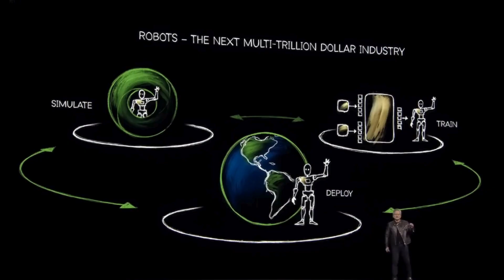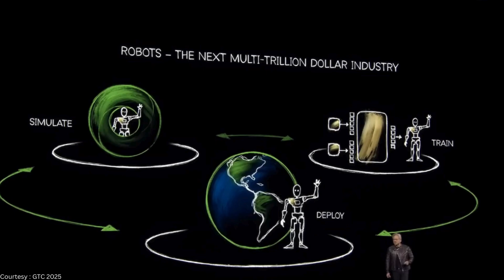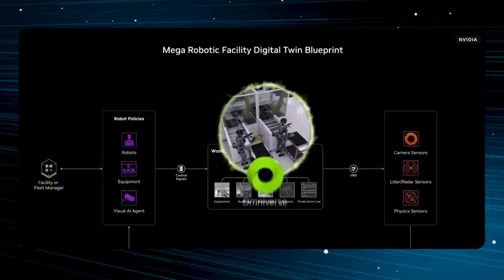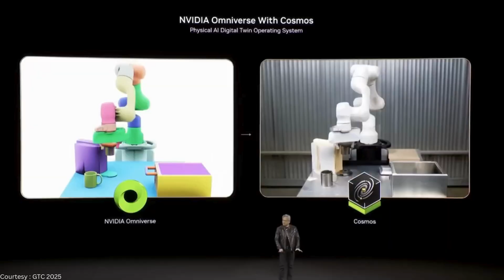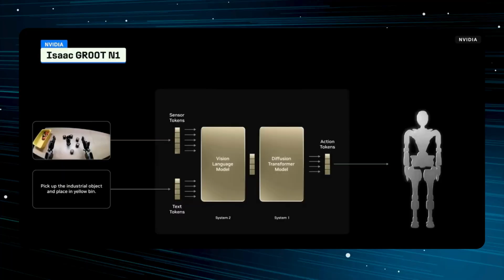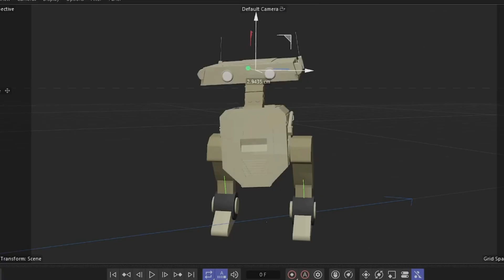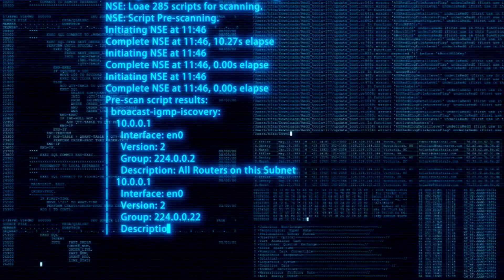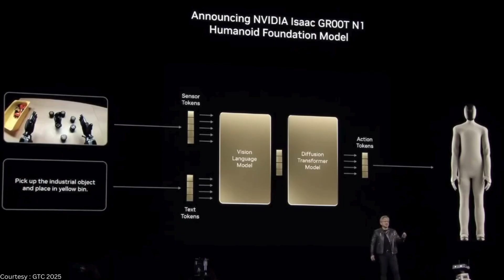Jensen Huang Reveals AMAZING New Tech At NVIDIA GTC 2025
At GTC 2025, NVIDIA unveiled groundbreaking advancements in humanoid robotics, including the open-source Isaac GR00T N1 foundation model and the adorable BLUE robot.

These innovations promise to revolutionize industries, address the global labor shortage, and democratize robotics development. With the Isaac GR00T N1, developers can now access a unified platform to build robots that learn, decide, and adapt like never before. Paired with Newton, a physics engine developed in collaboration with Google DeepMind and Disney Research, these tools are set to accelerate the robotics revolution. Watch as we explore how synthetic data generation and open-source robotics are shaping the future of AI-powered robots.

Curious about how NVIDIA’s latest announcements will shape the future of robotics? Wondering what the Isaac GR00T N1 and Blue robot mean for industries like manufacturing, healthcare, and entertainment? Look no further! This video dives deep into the robotics revolution, exploring how synthetic data, open-source platforms, and AI-powered models are paving the way for intelligent, adaptable robots. Discover the impact of these breakthroughs on the 2030 robot workforce and learn how you can be part of the future of innovation. Stay ahead with insights into trending tech like AI in robotics, humanoid robots 2025, and the latest GTC 2025 highlights.

nvidia robotics 2025, ai infrastructure future, groot n1 open-source – discover how NVIDIA is revolutionizing robotics with groundbreaking AI! Dive into the future of automation with NVIDIA Omniverse, Cosmos generative AI, and the Newton physics engine developed with Google DeepMind and Disney Research. Explore GPU-accelerated AI training, humanoid robotics simulations, and the open-source release of Groot N1 for next-gen robotics development. Learn why robotics trends 2024, viral tech innovations, and AI-powered automation are reshaping manufacturing and labor solutions.